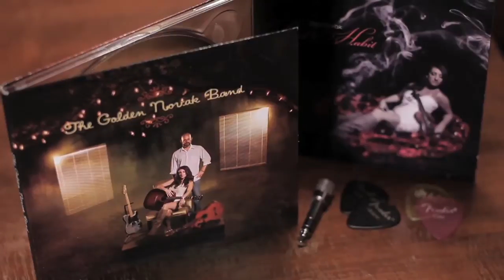The Golden Novak Band - RODEO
We are The Golden Novak Band - a group of musicians based in and around Syracuse, NY and we're on a mission from God (like the Blues Brothers). It's all about the BAND, Elwood. The BAND.

Jess Novak and Brian Golden found each other when they first jammed on a festival stage in July of 2013. Novak was in the middle of making her solo album, Bad Habit, and it was missing something - she decided that something was Brian Golden. Since then, the duo has toured from Vermont to Florida, released that solo album (in Dec. 2013), a full band album (in Sept. 2014) and formally started The Golden Novak Band (in June 2014).

Less than a year later, the duo (now joined by another songwriter/multi-instrumentalist, Mark Nanni), has more than THREE ALBUMS worth of ORIGINAL material (that's more than 30 songs), a new van to pay off and lofty goals. The GNB train is moving - FAST - and it needs YOUR HELP to keep chugging.